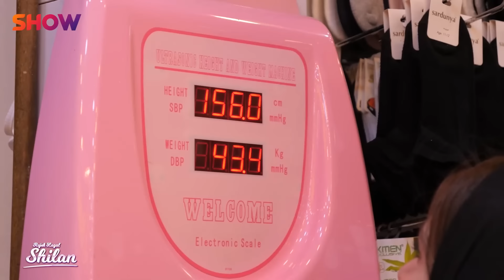Rozhek Lagal Shilan Taibat Ba Jazhn - Alqay 8 ساكار و كەژان و نیگار و شیلان بەیەكەوە جەژن دەكەن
ئەم پڕۆگرامە بە بۆنەی جەژنی ڕەمەزانی پیرۆز ئامادەکراوە